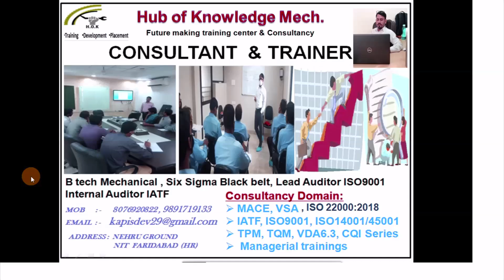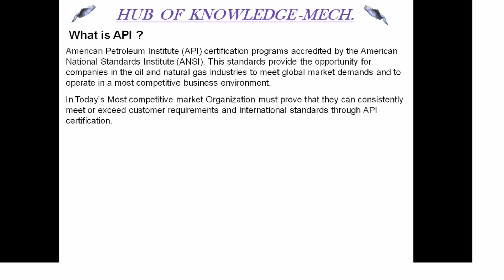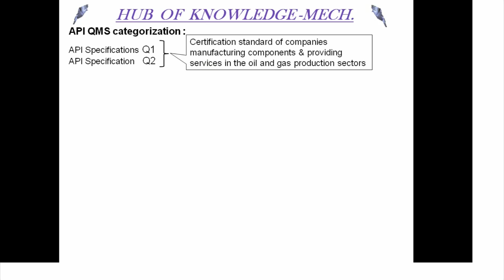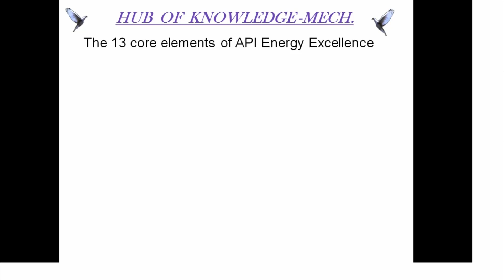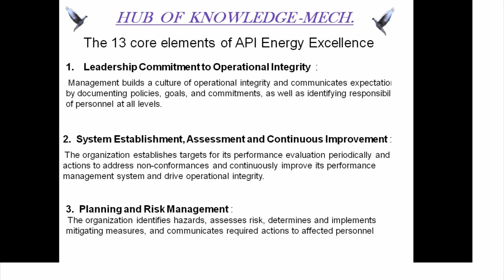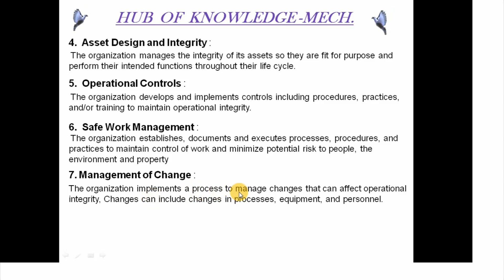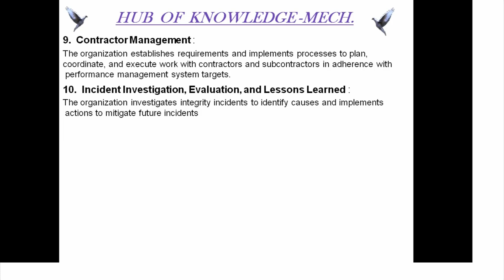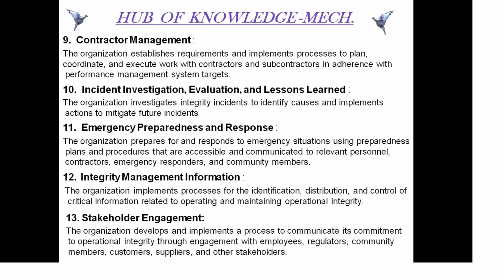What is API (American Petroleum Institute) of oil & gas industries, API history